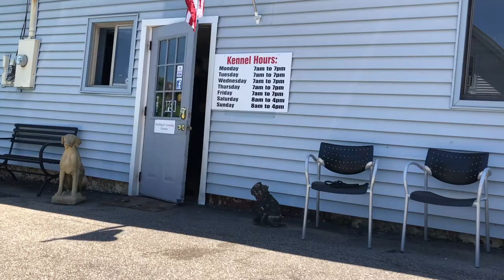AMAZING TRANSFORMATION OF 6 YEAR OLD "REINA" MIX BREED